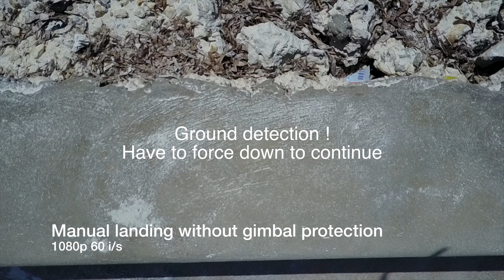Test Dji Mavic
Some tests of the new Dji Mavic, done in Zanzibar (Tanzania). Features tests, problems founds...